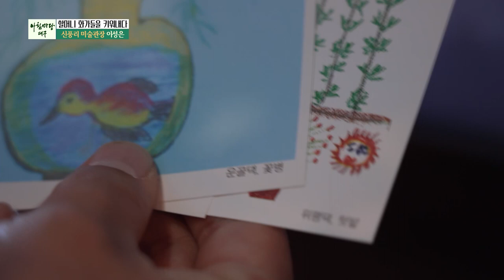[아침마당 대구] "지역이 살아야 나라가 산다!" 지역을 빛낸 얼굴들 | KBS대구 240216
한 마을을 알리려면 온 시민이 필요하다!
"아침마당 대구"에서는 지역의 이름을 알리기 위해 자신의 자리에서 최선을 다하고
그 지역의 마스코트 역할까지 자처해온 명예시민들을 모셨다.

농촌마을을 다채롭게 물들이는 새바람! 경북 예천의 신풍미술관을 운영하는 이성은 관장!
그런데 미술관에 소속된 전속작가님이 마을의 할머니들이라고?
심지어 할머니들의 그림으로 한국을 넘어 독일에서도 전시회를 열었다는데-

김천 문화관광 안내의 선봉장! 김천의 이름과 가치를 널리 전하는 전명자 해설사는
한국문화관광해설사 전국대회에 경북 대표로 나가 최고상의 영애를 안기도 했다는데-
수상의 이름에 걸맞은 귀를 활짝 열게 만드는 본인만의 해설 노하우도 있다고?

칠곡의 만능 열정홍보맨! 경북 칠곡군의 홍보를 담당하고 있는 박종석 주무관은
할매 래퍼 그룹 "수니와 7공주"와 화제의 인물 육지승 군을 발굴해낸 그야말로 명품일꾼이라는데-
그의 끈질긴 홍보 열정에 스토커라는 별명도 붙여졌다고?

지역이 살아야 나라가 산다!
누구보다 지역을 알리기 위해 종횡무진하며 지역을 넘어 우리나라까지 빛내고 있는 이들의
열정 넘치는 사연을 들으며 우리 가슴속에 있는 애향심을 다시금 깨워보는 시간을 가져보자!

- 출연 -
이성은 : 경북 예천 신풍미술관 관장
전명자 : 경북 김천문화관광해설사
박종석 : 경북 칠곡군 홍보팀장